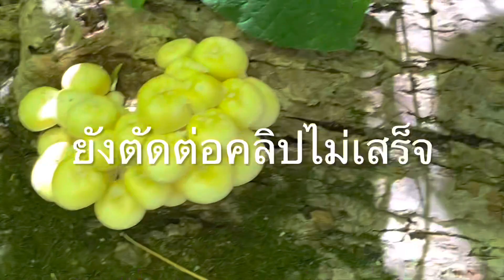ตัวอย่างบางส่วนของเห็ดนางรมทองที่เก็บปีแรก ไม่มากแต่ดีใจมากค่ะ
ตัวอย่างเห็ดนางรมทองที่เก็บปีแรก